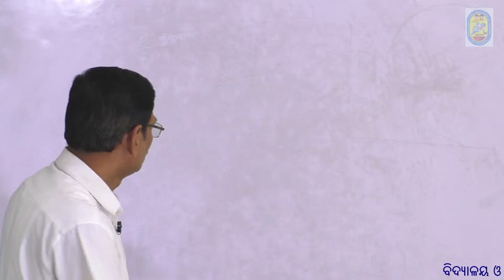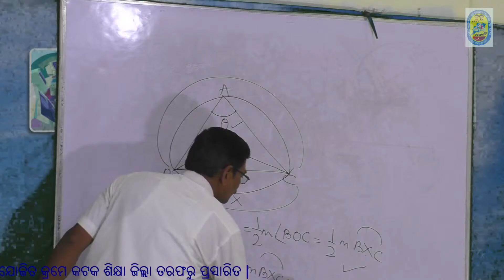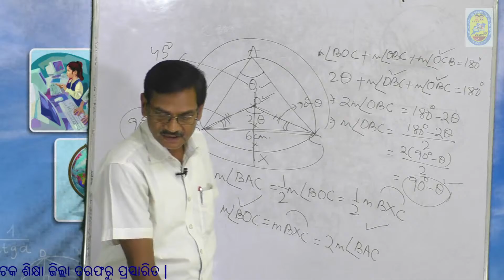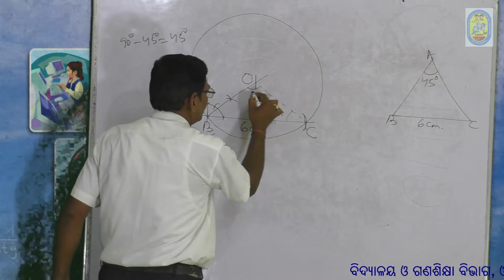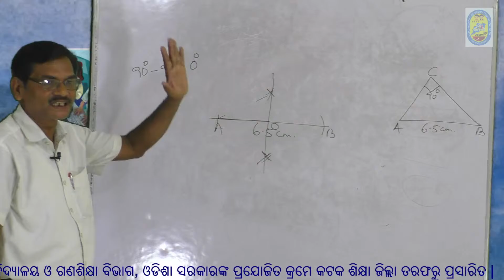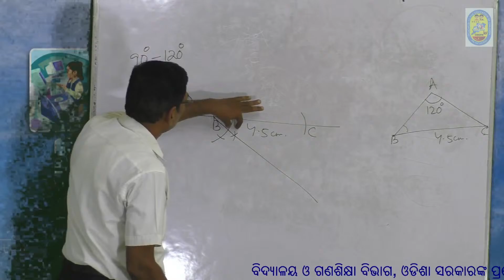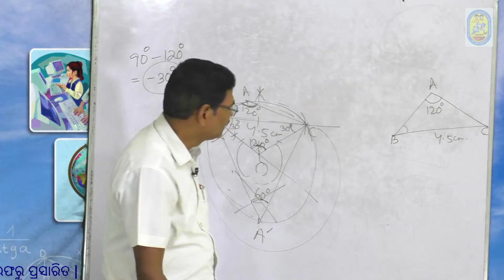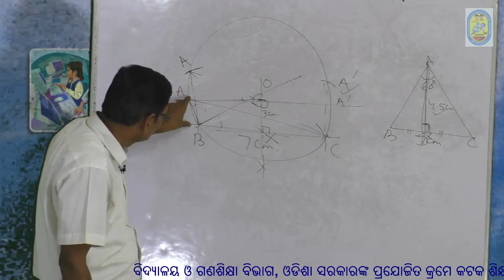OSEPA | CLASS 10 | GEOMETRY | CONSTRUCTION | PART-1 | 22.03.2022 | 11.20 AM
CUTTACK